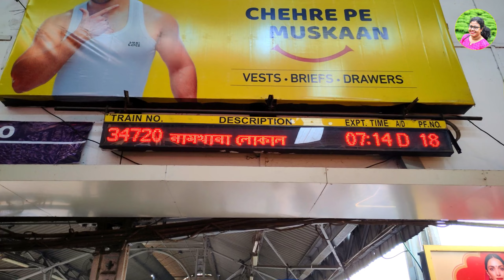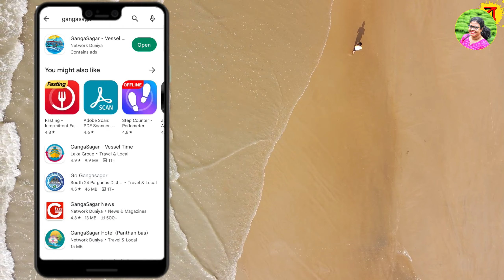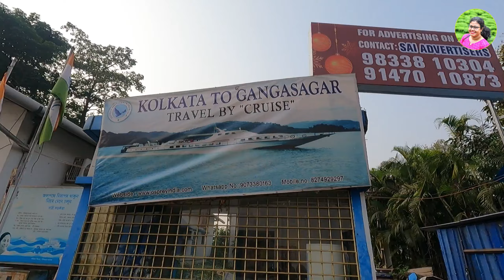গঙ্গাসাগর মেলা ২০২৩ | Gangasagar Mela 2023 | Gangasagar Mela 2023 By Train, Bus, Ship, Hotel, Ashram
📌People Want For -
●gangasagar mela 2023
●গঙ্গাসাগর মেলা 2023
●গঙ্গাসাগর মেলা ২০২৩
●gangasagar mela 2023 date
●gangasagar mela
●gangasagar yatra
●gangasagar tour
●kolkata to gangasagar by train
●kolkata to gangasagar by bus
●kolkata to gangasagar by ship
●how to reach gangasagar
●gangasagar hotel booking
●kapil muni ashram gangasagar
●gangasagar kapil muni ashram
●gangasagar snan
●gangasagar mela live
●gangasagar live darshan
●gangasagar ashram booking
●gangasagar bharat seva ashram

1. Hero Gopro 9
2. Moza Mini Gimbal
3. Boya Mic
4. Nikon DSLR
5. Digitek Tripod
6. DJI Mavic Mini Drone
7. Realme Smart Phone
8. Gopro 3 Way Grip
9. Rode Wireless Go II
10. Sony ZV E10